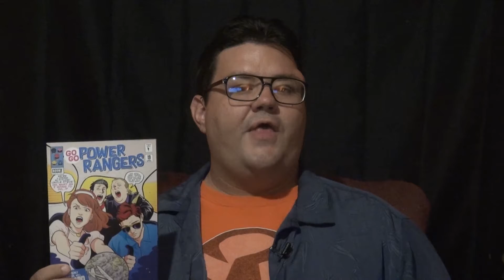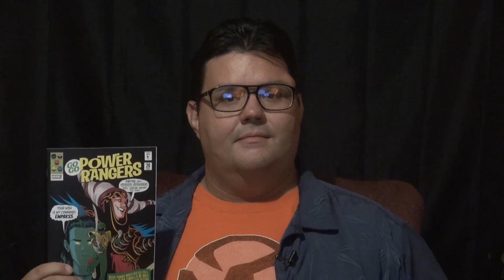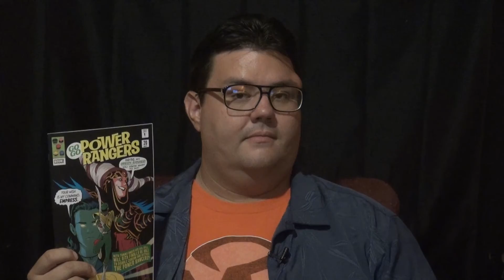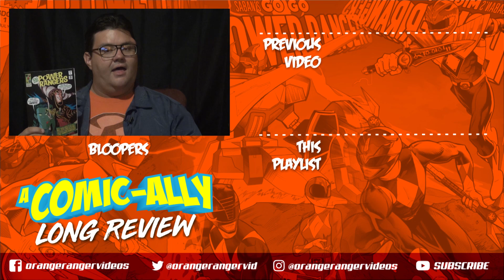Go Go Power Rangers Issues #19+20: A Comic-ally Long Review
It's the beginning of the end!  Well, not really the end, but the first arc of Go Go Power Rangers comes to a close.  What are Alpha-1s real intentions, and just how far does he want the Rangers to go?